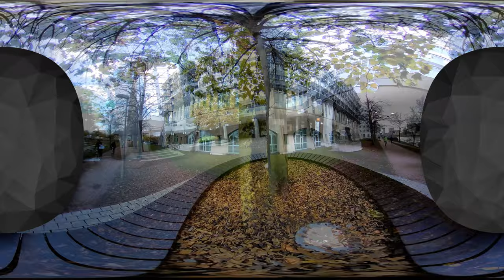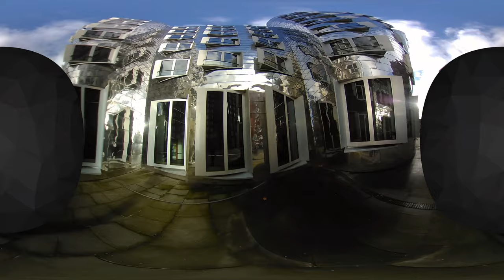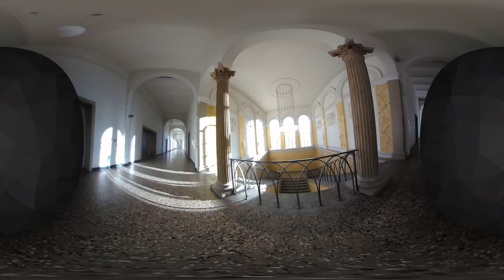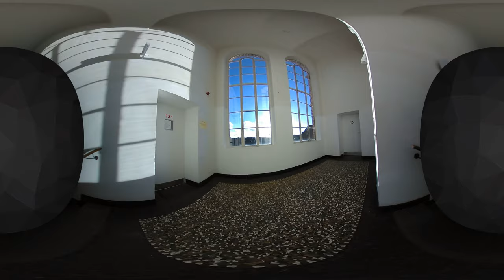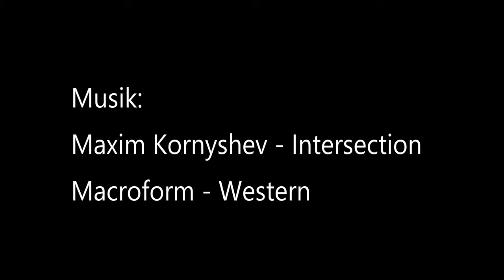Falconing Luftbildservice 360 Grad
360 Grad Videos - auch aus der Luft - inbesondere für Makler und die Immobilienbranche.